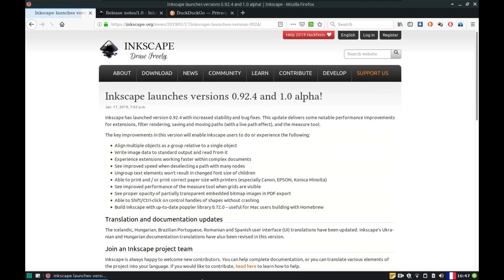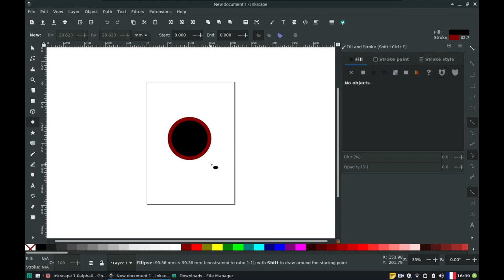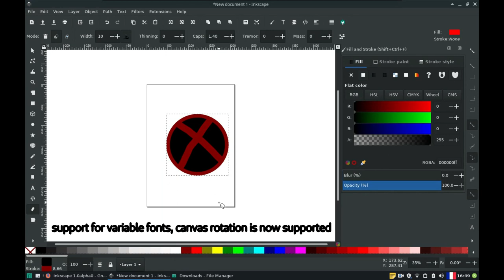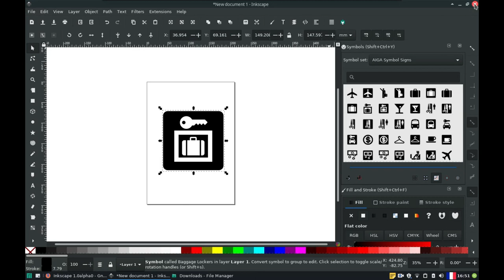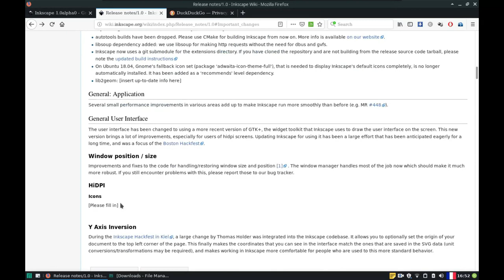inkscape version 1.0 alpha 'appimage package'